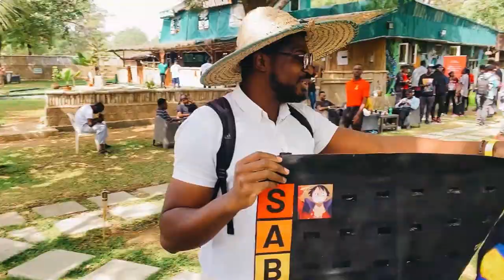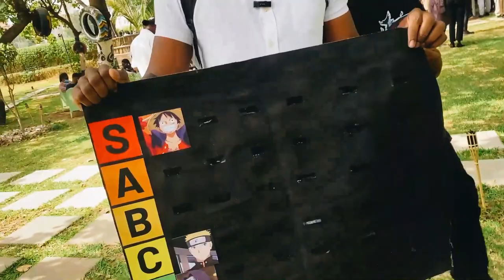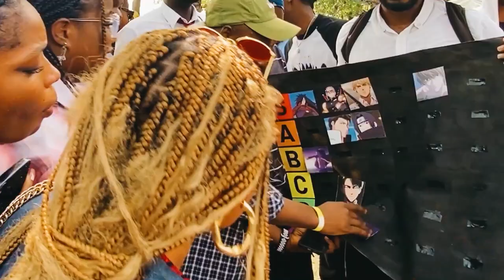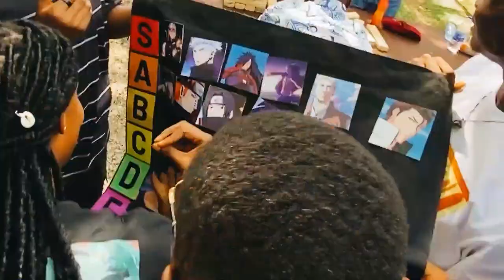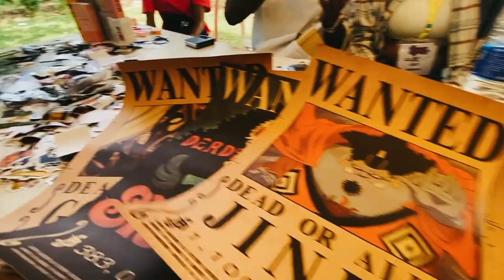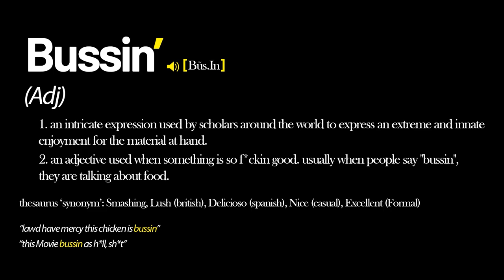We Asked 100 Anime Fans To Make The Ultimate Anime Husbando Tier List! | Anime Zaddy Tier List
🔥 It's Bussin' 🔥 Episode Six! and We're Killing it at Otaku Connect This Week finding out from a Hundred Anime Fans who the Baddest Anime Daddies Are!

🍿🎬 🎥 Join us over at Daisho Every Week! as we dive into the Vibey world of movies, TV shows, and entertainment with a tinge of Sauce and Zest!

@bussinbd and TikTok @bussinbd for all things cinema and more! 🌟

die-hard film buff? looking for your next movie night pick? we've got you covered.